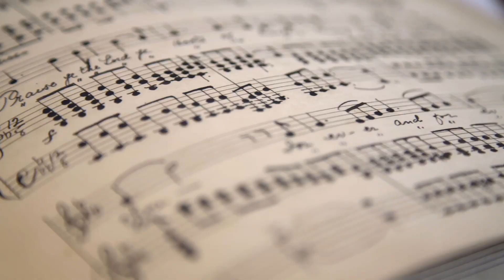New View of the Baggage Handling Systems by Leonardo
“Gentle handling”, “Top level reliability”, “Energy saving” and “Complete turnkey solutions”  - The four pillars that make Leonardo's Baggage Handling Systems state of the art. Find out more